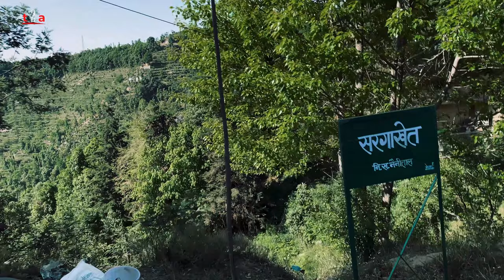Golu Devta Mandir | History of Ghorakhal Temple | Mukteshwar trip by Road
Golu Devta Mandir is considered an avatar of Shiva as Gaur Bhairav. He rides a white horse and is considered the one who always does justice. They say, if you ask with a clear conscience, he fulfills every wish. He is the Isht Devta of the region and also Kul Devta of many people here. You could also see him as the presiding deity of the Kumaon hills.

This temple is situated at Bhowali, which is near Nainital.
Nainital is at a distance of 23.3 kms from Kathgodam and 30.7 kms from Haldwani, with Kathgodam lying en route to Nainital from Haldwani.  After disembarking at Kathgodam, one can opt for local or state-run buses to Nainital. Taxis are also available on personal and shared basis from Haldwani and Kathgodam.

ssgk, sainik, school,  ghorakhal, nainital, tour, campus, vitual, SSGK

There are many legends associated with the origin of the deity of justice.

If you like my videos, PLEASE SHARE them and let others get inspired to explore this beautiful India

travel2adventure channel.

Some of the videos in this channel may contain promotional content. I will surely mention this either in writing (in the description) or in voice(in the video) whenever I publish any promotional content. if I miss out on any, please consider it as a mistake and point it to me. I will do the needful to update the information properly.

Lastly, this disclaimer is my own and is not legally written. There can be loopholes in this and hence, this cannot be produced in the court of law for any legal matters.